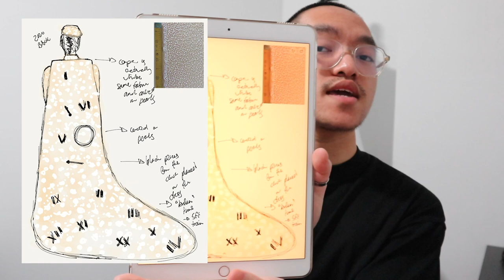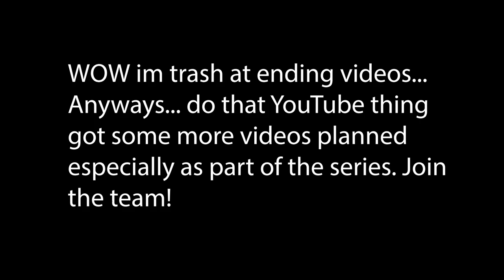The Making of Zendaya's Met Gala Dress Pt.1/4 I A Train on Track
Hello People,

Once again I am here back with another video! This time with my first series. "The Making of Zendaya's Met Gala Dress" is a series of me designing, pattern drafting, cutting, and sewing a dress I designed for this year's Met Gala.